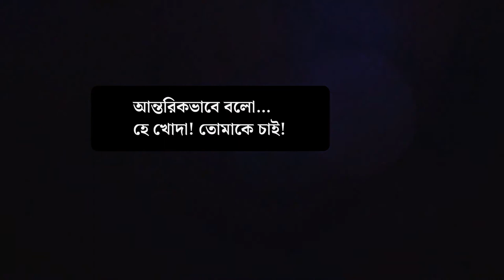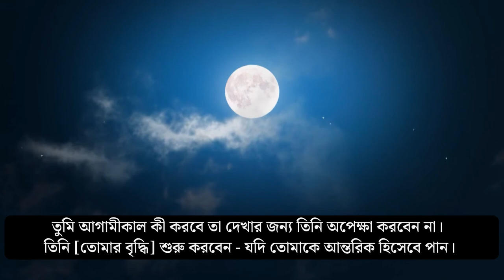যদি আল্লাহর সাথে আন্তরিকভাবে কথা বলি ... | আলী রেজা পানাহিয়ান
বন্ধুরা! কারো নিয়তটা যদি খাঁটি থাকে,
খোদাতায়ালা তার আমলের জন্য অপেক্ষা করেন না।
খোদাতায়ালা তার পরীক্ষা নেবারও অপেক্ষা করেন না।
হ্যাঁ, আমি জেনেশুনেই এটা বলছি।
ইখলাসের সাথে বলো, “হে আল্লাহ! আমি তোমাকে চাই!”
তুমি আগামীকাল কী করবে তা দেখার জন্য তিনি অপেক্ষা করবেন না।
তিনি [তোমার বৃদ্ধি] শুরু করবেন - যদি তোমাকে আন্তরিক হিসেবে পান।
আন্তরিকভাবে বলো…
হে খোদা! তোমাকে চাই!
দুইজন শহীদ - যারা পরে যুদ্ধে শহীদ হয়েছিলেন-
মাহফিল শেষে তাদের সাথে ফিরছিলাম।
যাবার সময় তারা খুব প্রফুল্ল ছিলেন,
কিন্তু ফেরার সময় একদম চুপ।
জিজ্ঞাসা করলাম, “কি ব্যাপার?”
তারা বললো, “তোমার কথা আমাদের মেজাজ নষ্ট করে দিয়েছে।
আমরা এবার কেন যুদ্ধের ময়দানে যাচ্ছি না?”
বললাম, “বেশতো, চলো যাই।”
আমরা ছুটিতে ছিলাম।
তারা আগেও ছুটিতে এসেছিল, তবে অন্য সময়ে।
তারা বললো, “আমরা ভয় পাচ্ছি।” এমন হয় অনেকসময়।
“আল্লাহর কাছে এটা বলো।”
- “ঠিক বলেছ।”
আমি বললাম, “আল্লাহকে বলো তুমি ময়দানে আসতে চাও, কিন্তু ভয় পাচ্ছ;
আগামীকাল তোমার অনুভূতি বদলে যাবে।”
পরের দিন তারা দুজনেই ট্রেনে উঠলো!
“তোমরা এসেছো!?” “হ্যাঁ!”
একদম হাসিখুশি! (জিজ্ঞাসা করলাম,) “কী হলো?
সেদিন বললে যে ভয় পাচ্ছো।” (বললো) “কিজানি!”
খোদাতায়ালা কি তোমার হৃদয় বদলে দিতে পারেন না?
আন্তরিকভাবে বলো, “আমি ভয় পাচ্ছি,
কিন্তু আমি ভয় পেতে চাই না।”
 আল্লাহ বলেন,
“আন্তরিক হও! আমি তোমাকে আমার কুদরত দেখাবো।
আমি তোমাকে বদলে দেবো। সত্যবাদী হও।
আমি ভালো সবকিছু দিয়ে তোমার হৃদয় পরিপূর্ণ করে দেবো।
আমাকে বলো যে তুমি অক্ষম,
আমি তোমার শক্তি হবো!”